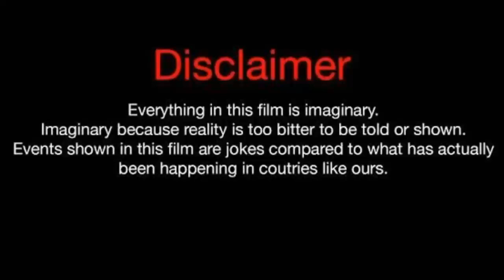Porshe Saran Sirilak VS Now Tisanart Sornsuek Lifestyle Comparison 2021 |Crazy Biography